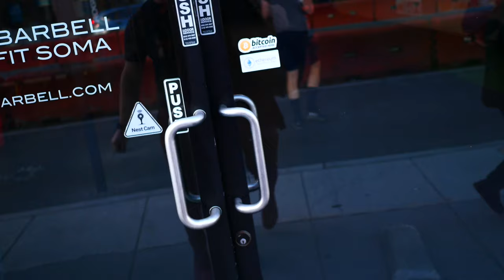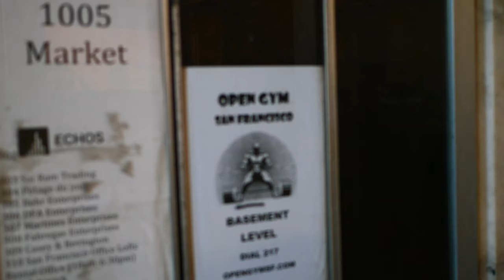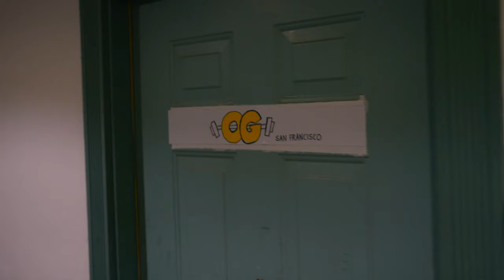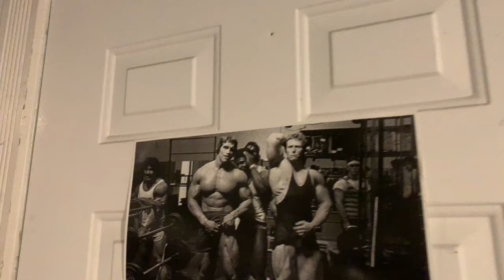BEST KEPT SECRET IN SF -- Open Gym San Francisco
Training while traveling is tough. Especially when you are doing Olympic lifting and have your own programming. Most globo gyms don’t have bumper plates. Most CrossFit gyms (especially in SF) don’t have the space for you to do your own programming. So finding a gym that allows for both is a real gem of a gym.

I thought I had that spot at Soma CrossFit, aka United Barbell. Everytime I went there in the past, the owner would find room for me and let me do my thing. But today I got rejected by both the Olympic lifting coach and the CrossFit coach. Like a stiff barbell, they would not bend.

So I went back on the hunt. I’m so glad that I did. I found Open Gym San Francisco. Let me tell you, finding the actual location was pretty hard. There was no sign out front and just a few clues inside the building. Even one of the coaches said that it’s tough to find and you have to be dedicated to really make it in. Which is actually a pretty cool concept.

Once I found it, it was like finding Olympic lifting heaven. I felt like I was in a Rocky movie. Pictures of Olympic lifting and body building legends adorned the walls. Lots of platforms. Well used bumper plates, nice olympic barbells, even tons of powerlifting equipment.

I had to sneak out of an event at work so I could go there and lift in time before they closed. Ironically, I ran into a coworker and the girlfriend of someone that works at Redfin. It was like I was being tracked and followed ;)

If you are ever in SF and need a place to lift, I highly recommend dropping in at Open Gym SF… if you can find it.

Hi, we’re Sarah and Chris Fryer. We are a family dedicated to Olympic Lifting Technique and CrossFit. We, alongside with our kids, make videos for our oly lifting and CrossFit friends.

Sarah is a USAW Olympic Lifting Coach and CrossFit Level II Coach, who graduated with a BS in Exercise Science.

Chris is a Masters Weightlifting National qualifier (March 2019) and an old athlete trying to dust off the rust and show people you can always be an athlete despite your age.

We help lifters from beginner to advanced get comfortable with a barbell, improve technique and build strength for Olympic style lifting. Our channel is dedicated to helping people get personal records (PR’s) or personal bests (PB’s). Join us in our quest to design drills and help athletes hit PR’s and PB’s in Olympic lifting.

Find us on other places on the internet!

Category
People & Blogs
License